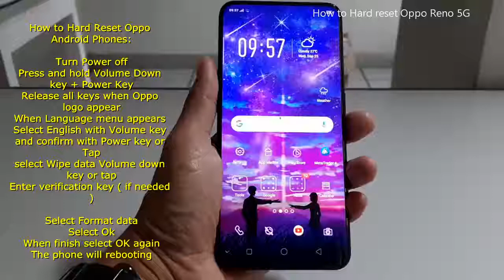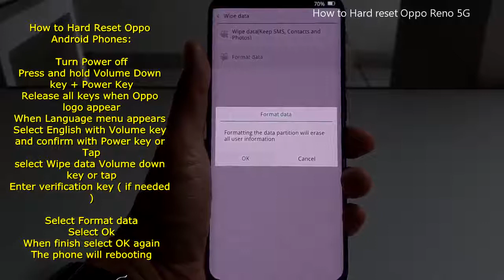How to Hard reset Oppo Reno 5G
How to hard reset Oppo Reno 5G via Android ColorOS Recovery Mode.  It will show you how to factory reset / format data your Oppo phones.  Make sure to backup your data before perform a hard reset, the data can not be recovered.

Note
This video use other Oppo as sample, the hard reset procedure is same